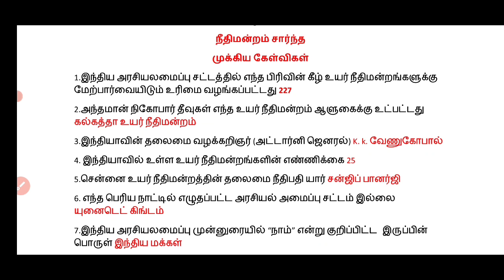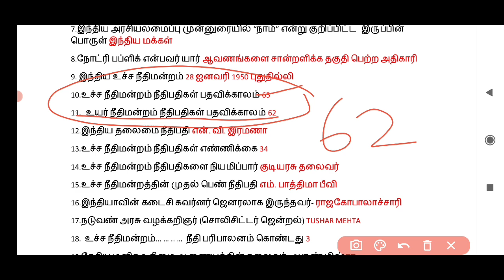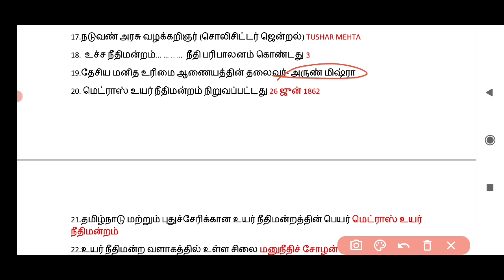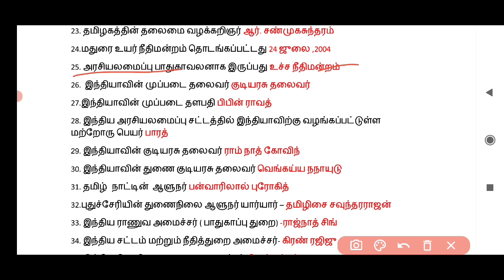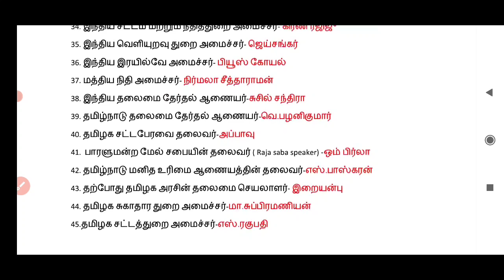Madras high court exam/general knowledge/court related questions/current affairs 2021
Madras high court exam general knowledge questions and answers/ current affairs 2021 in tamil

நீதிமன்றம் சார்ந்த கேள்விகள் மற்றும் தற்போது உள்ள தலைவர்கள்/ ஆணையர்கள்/ அமைச்சர்கள்

general knowledge questions for Madras high court exam office assistant, library attendant, watchman, sanitary workers, masalchi, chobdar, and all other post

pdf file நாளை telegram group ல் பதிவேற்றம் செய்யப்படும்.